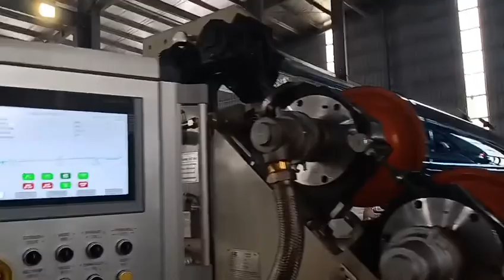Bàn giao dây chuyền cán tấm nhựa pc lấy sáng cho khách Hà Nam: sđt 0886547668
CÔNG TY MÁY NHỰA VIỆT ĐÀi

Chuyên nhập khẩu và sản xuất máy móc     ngành nhựa .
-Dây chuyền đùn tấm nhựa lấy sáng pc
-Dây chuyền cán màng nhựa pet,Pp,ps..
-Dây chuyền đùn ống nhựa pvc, hdpe...
-Máy tạo hạt nhựa compao
-Máy tạo hạt nhựa tái sinh
-Dây chuyền giặt rửa nhựa Pe,Pp…
-Máy tạo hạt nhựa Taicall
- Máy móc phụ trợ như :máy trộn đứng , máy trộn ngang , máy băm nhựa , máy vắt ly tâm . máy trộn cao tốc , quạt thổi , hút hạt , sàng rung .